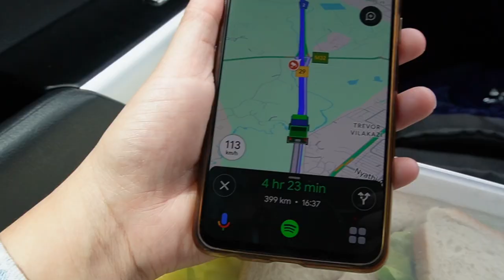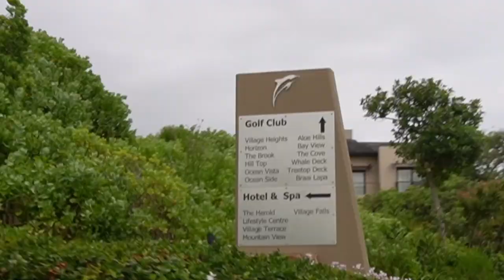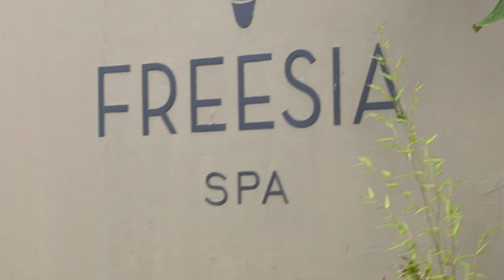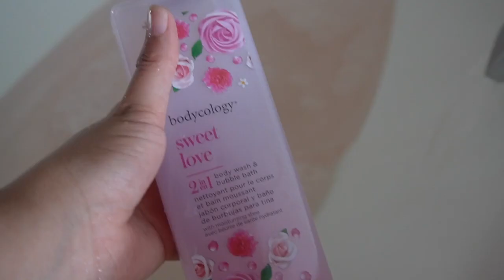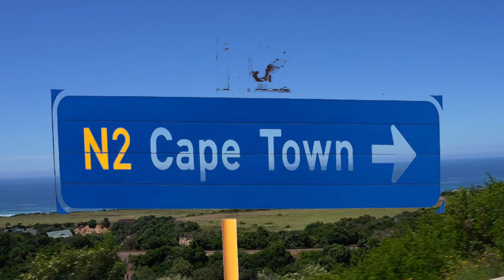We drove 4h:23m for this.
Hey Shann-Clan!

Welcome or welcome back to the channel I know it has been a minute and I have so much to share with you, but for now, enjoy the video I will share in uploads to come.

I love you and I hope you enjoy the video

Any YouTube video recommendations are welcome in the comment section as well as some love. 👉 👈

Video #16
Shan-Clan Counter: 880

↠ Shannon Nichols